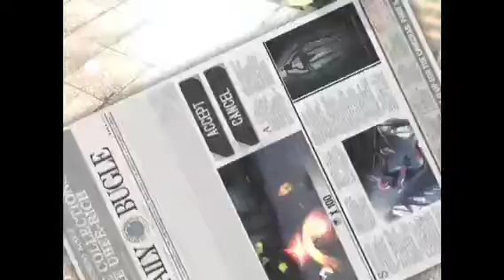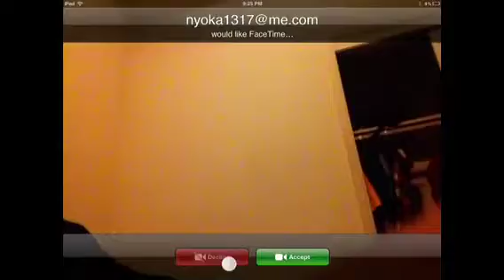Let's play The Amazing Spider-man ep:5